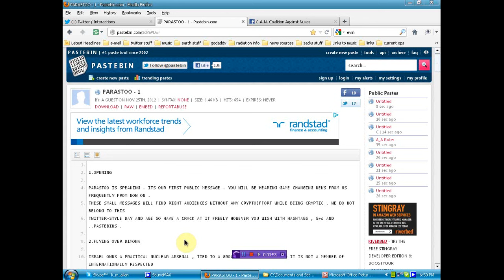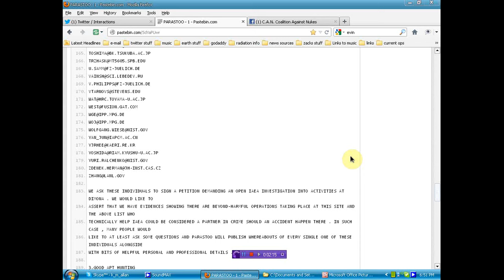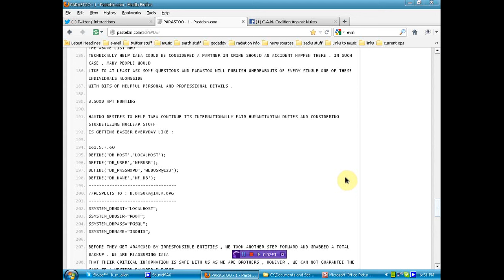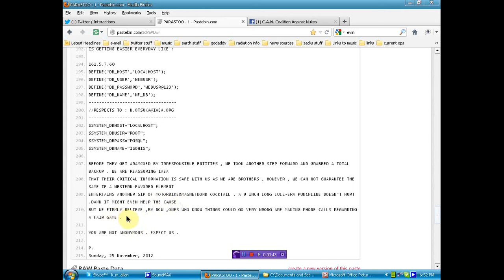IAEA hacked - Israeli e-mails leaked